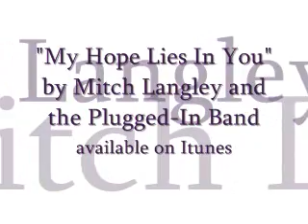"My Hope Lies In You" Mitch Langley and the Plugged-In Band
Buy on Itunes today!

written by Mitch Langley
performed by the Plugged-In Band